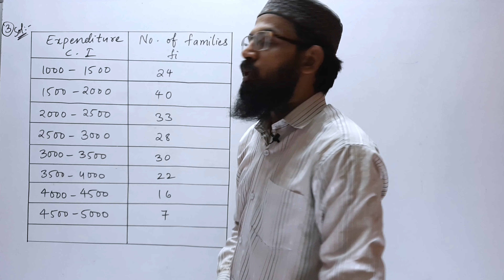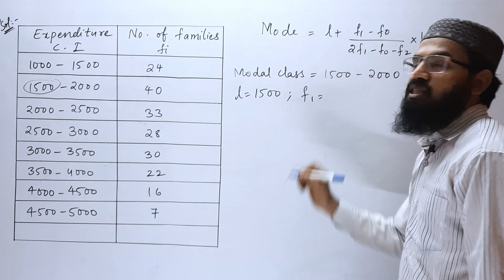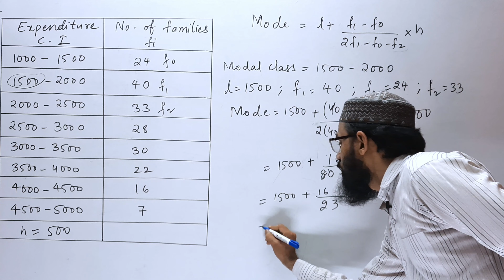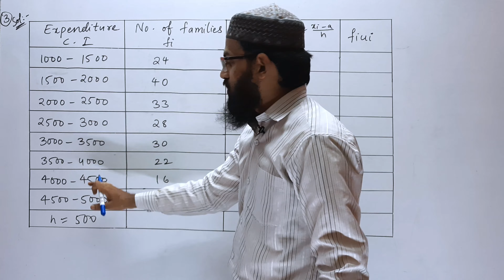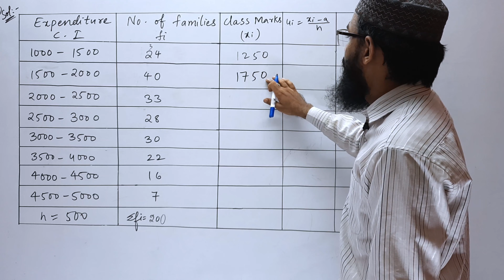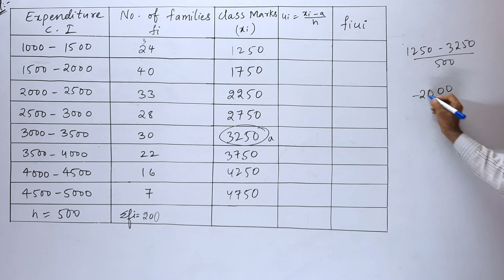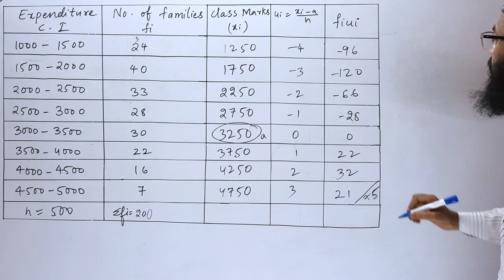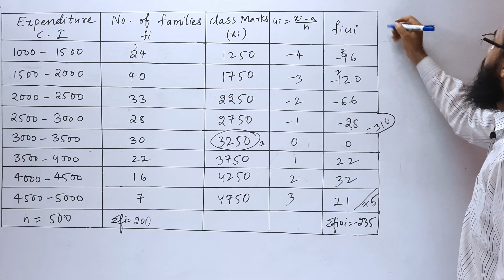14.STATISTICS Ex:14.2(3rd problem) 10th class SSC,CBSE TELANGANA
14.STATISTICS Ex:14.2(3rd problem) 10th class SSC,CBSE TELANGANA